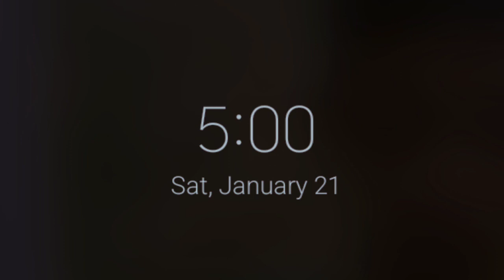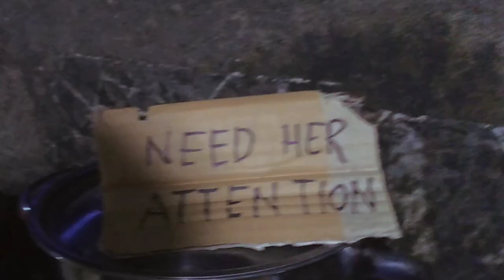Mayamaning ulam ng Seaman/Seamanal🤣